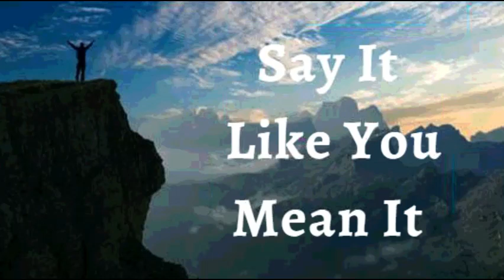17th February 2022 Say It like You Mean It (Audio in Kannada )